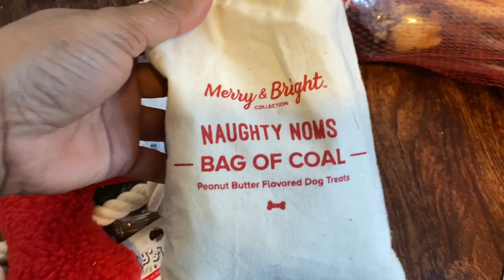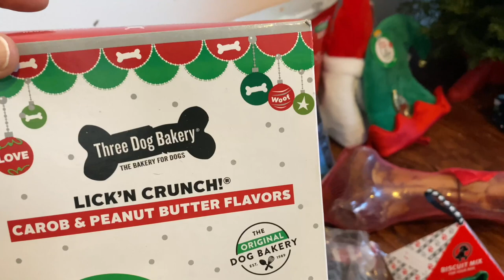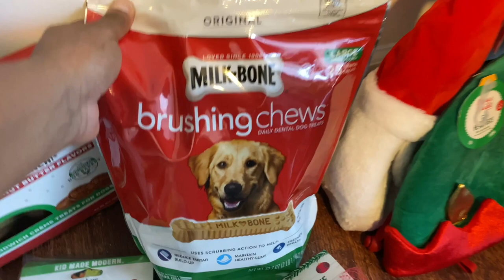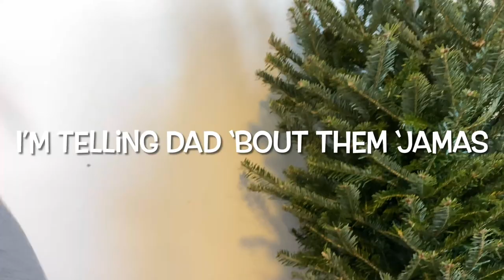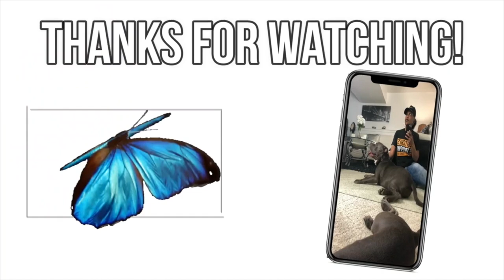Bought my Pitbull a REAL tree for Christmas!/Vlogmas Day 2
Hello Positive People.Bought my Pitbull his own Christmas Tree and its REAL!! Target,Lowes and Petsmart Haul! Getting things ready for Vlogmas.

✦Doesn't eat people only eats snacks!!( my favorite saying about him) Only exception... IF YOU MESS WITH HIS MOMMA!!!(FAMILY OR HOUSE)

Record videos on✦✦ IPhone 11